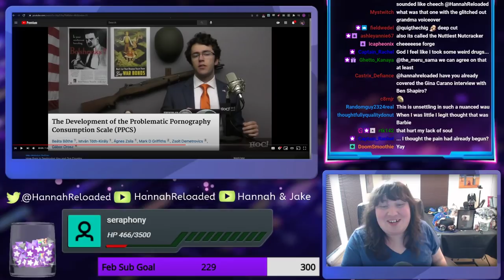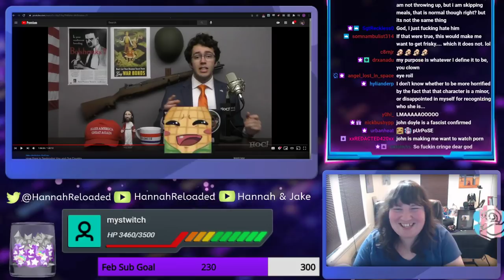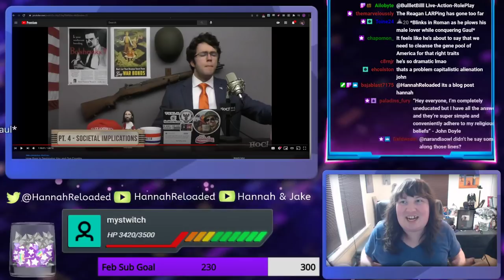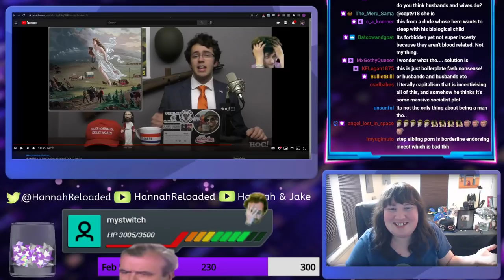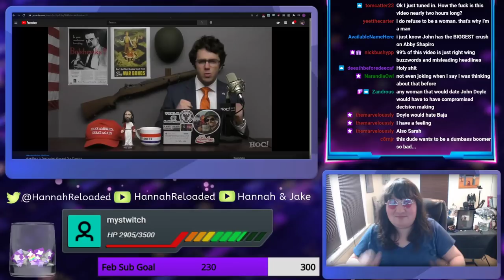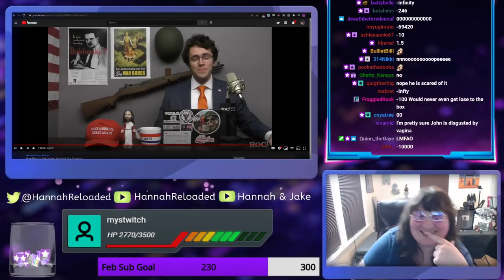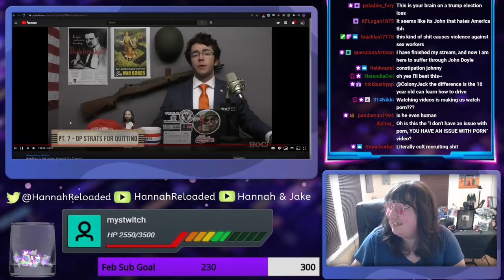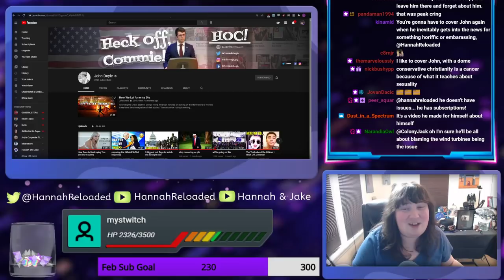John Doyle's Adult Movie Manifesto (Part 2) || Chud Watch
Good luck in your new state John.